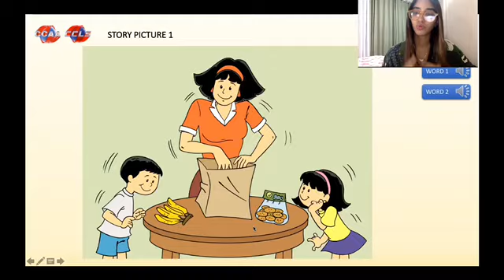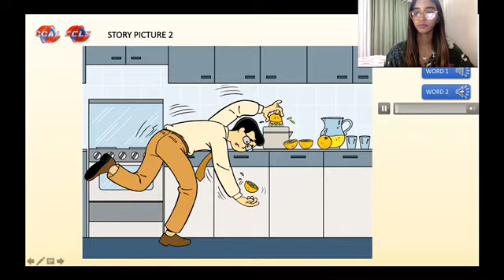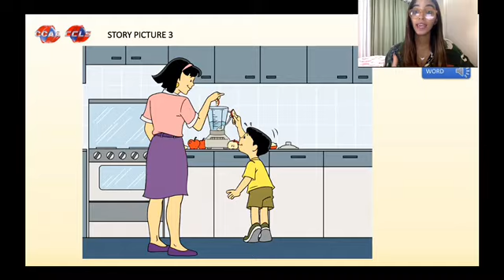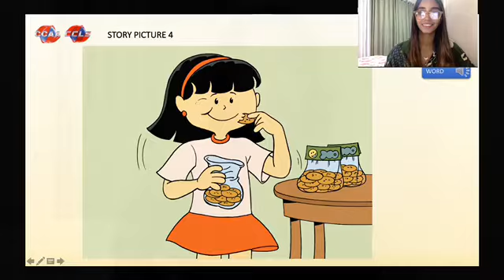Alimentação e frutas